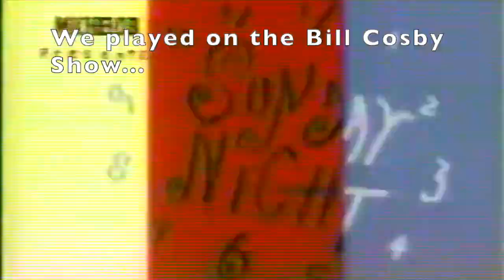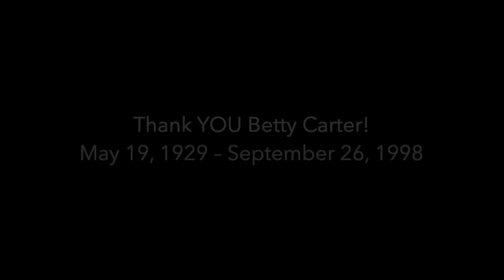Betty Carter and her Trio on Night Music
Episode #117
Branford Marsalis- saxophone,
Darrell Grant-piano
Tarus Mateen-bass
Troy Davis- drums

In March of 1989, I got to perform with Betty Carter on David Sanborn's Night Music show. I had just joined the band in June of 1988.  Betty's album "Look What I Got" won the Grammy for best jazz vocal performance in 1989. We toured across Europe and the US. We played on the Bill Cosby Show, and then this. It was a high point of my time in New York